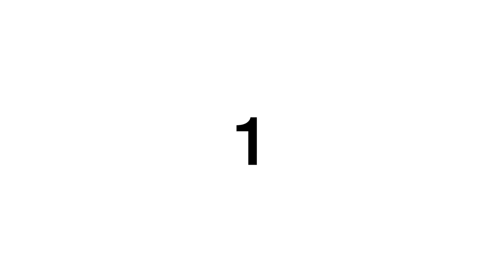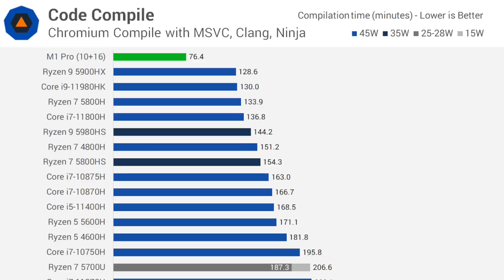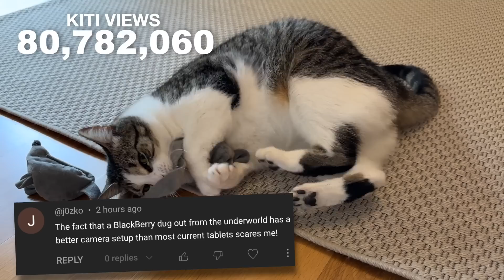19 Things Tech YouTubers Never Say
You’ll never hear a Tech YouTuber say this…